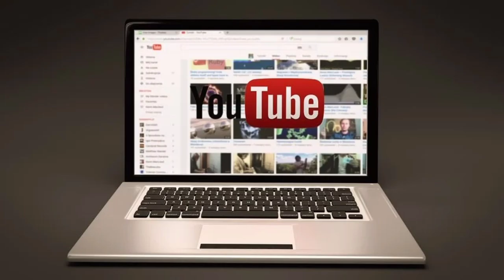हरा होता Coca-cola अगर यह न मिला होता || जीन्स में क्यू होती हैं छोटी पौकेट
facts

fun facts
interesting facts
random facts
facts management
weird facts
amazing facts
facts about neptune
facts about uranus
animal facts
avocado nutrition facts
about dogs facts
about cats facts
about the titanic facts
about india facts
about space facts
about me fun facts
about interesting facts
facts barack obama
facts book
facts background
facts billing
facts by guff
facts black history month
facts bg lil pat
facts benjamin franklin
facts booker t washington
black history facts
banana nutrition facts
broccoli nutrition facts
burger king nutrition facts
brazil facts
bee facts
butterfly facts
blue whale facts
beets nutrition facts
boston tea party facts
facts can be proven or disproven by
facts charlie heat
facts charter school
facts customer service number
facts catholic school
facts customer service
facts crossword clue
facts cuny
facts class
facts conference 2022
cat facts
cool facts
crazy facts
christmas facts
creepy facts
climate change facts
christopher columbus facts
covid vaccine facts
carrot nutrition facts
cheetah facts
facts definition
facts don't care about your feelings
facts district code
facts def
facts definition and examples
facts define
facts devices
facts dogs
facts dolphins
facts database
dog facts
dolphin facts
dunkin donuts nutrition facts
dinosaur facts
deforestation facts
dairy queen nutrition facts
diet coke nutrition facts
disturbing facts
facts en español
facts examples
facts everyone should know
facts emoji
facts education solutions
facts engineering
facts education
facts elevate 2022
facts earth
facts established in tom robinson's testimony
earth facts
eiffel tower facts
egg nutrition facts
elephant facts
earthquake facts
egypt facts
equipmentfacts
easter facts
earth day facts
europe facts
facts family portal
facts for kids
facts financial aid
facts for me
facts family portal login
facts facts
facts financial aid application
facts for black history month
facts florida
facts family
funny facts
fun facts about animals
fun facts about yourself
fun random facts
fun weird facts
facts of life facts
facts gif
facts grant and aid
facts grades
facts george washington
facts grades login
facts george washington carver
facts gif funny
facts giving
facts game
facts graphic organizer
giraffe facts
george washington facts
great wall of china facts
global warming facts
great white shark facts
grand canyon facts
great barrier reef facts
golden gate bridge facts
gatorade nutrition facts
great fire of london facts
facts harriet tubman
facts her
facts hawaii
facts helen keller
facts hurricanes
facts holy family
facts hinduism
facts history
facts hurricane katrina
facts horses
harriet tubman facts
horse facts
harry potter facts
halloween facts
history facts
human body facts
hindi facts
hand facts
hindi amazing facts
history of black history month facts
facts in spanish
facts in spanish translate
facts in french
facts images
facts in the field of science
facts inc
facts in five game
facts in asl
facts interesting
interesting facts about me
italy facts
it fun facts
is science facts
is quinoa nutrition facts
in facts meaning
facts just for kids
facts jupiter
facts jackie robinson
facts japan
facts john adams
facts james madison
facts jesse owens
facts jane goodall
facts john f kennedy
facts julius caesar
jupiter facts
japan facts
jellyfish facts
jaguar facts
jackie robinson facts
jane goodall facts
jesus facts
julius caesar facts
joe biden facts
jo facts of life
facts kanye west
facts kevin gates
facts katherine johnson
facts kevin gates lyrics
facts kanye west original
facts kobe bryant
facts keystone pipeline
facts kanye west sample
facts ketanji brown jackson
facts kamehameha login
keystone pipeline facts
koala facts
kangaroo facts
kale nutrition facts
kfc nutrition facts
komodo dragon facts
keystone pipeline facts and myths
krispy kreme nutrition facts
king martin luther facts
korea south facts
facts login
facts law truth justice
facts lyrics
facts lms
facts login teacher
facts login portal
facts logo
facts langston hughes
facts lil bibby
facts list
lion facts
leonardo da vinci facts
libra facts
liquid iv nutrition facts
london facts
love facts
live facts of life cast
life facts
love psychology facts
life fun facts
facts meaning
facts management company
facts meme
facts management tuition
facts management login
facts management phone number
facts martin luther king jr
facts monster
facts management portal
mcdonalds nutrition facts
mars facts
moon facts
mercury facts
mind blowing facts
mexico facts